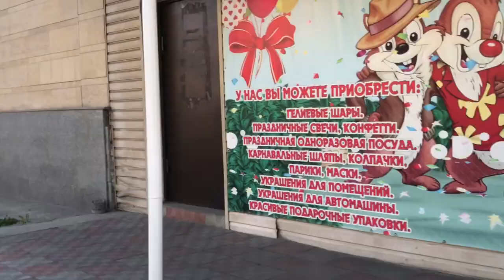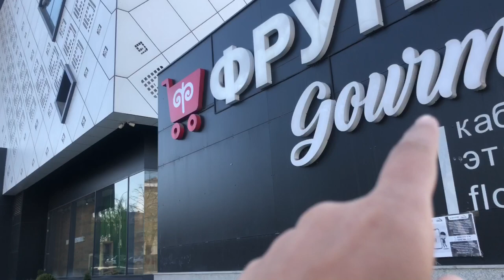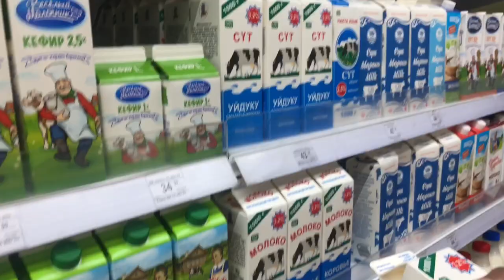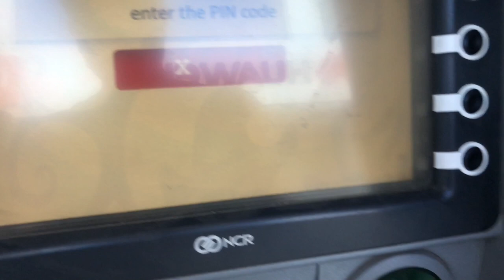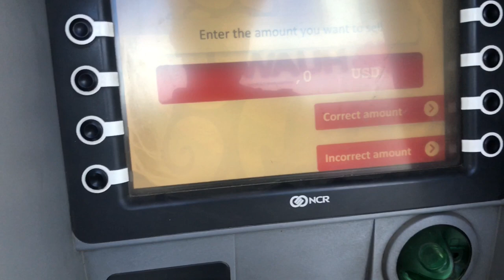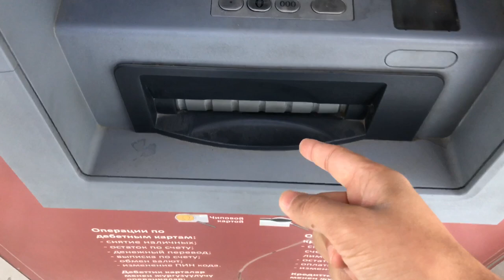ATM K CHAKAR😤|| OUTSIDE SITUATION NOW A DAYs😐 IN BISHKEK, KYRGYZSTAN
This video about the current situation in Bishkek,Kyrgyzstan.

      Or press this link👇🏻👇🏻